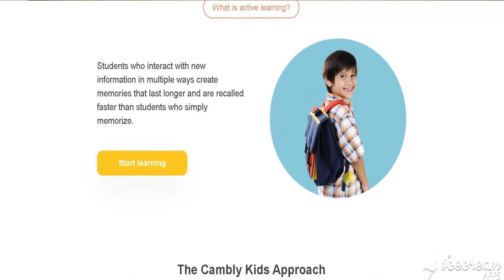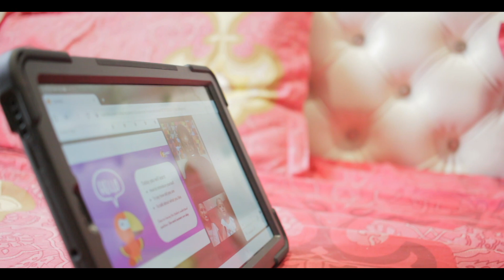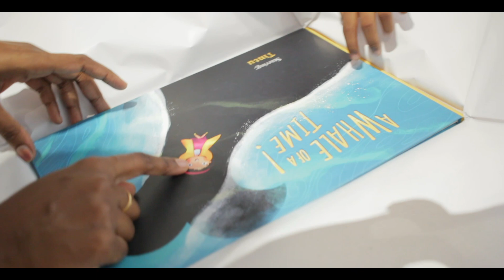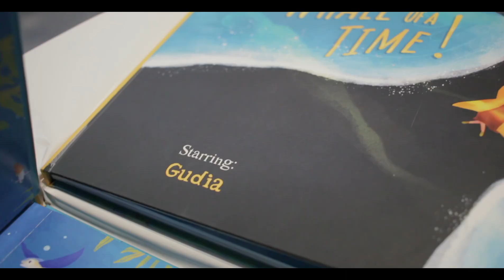Is she missing Jerry and gudia/Tintu's full day routine/Dhaba style egg gravy/Garden update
5 magic seeds nursery address
Puzhal, Kadirvedu, Tamil Nadu 600066

Morphy richards food processor
Mixed herbs
White pepper powder
Paprika powder
Wooden plate stand
dinner set
Piri piri masala
tall glass containers
Small glass containers
Butter pot
Storage basket
3 compartment box
Cotton vegetable box
PANKO bread crumbs
Mixed herbs
chalkboard sticker